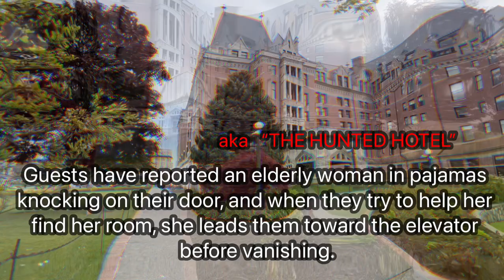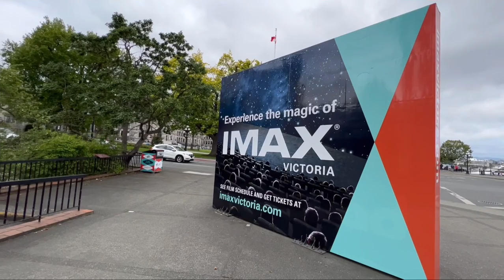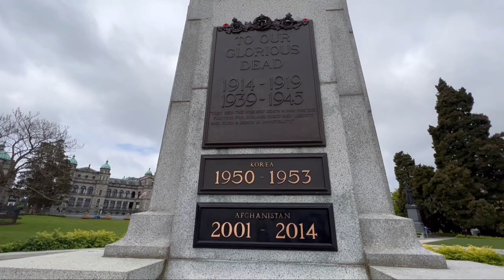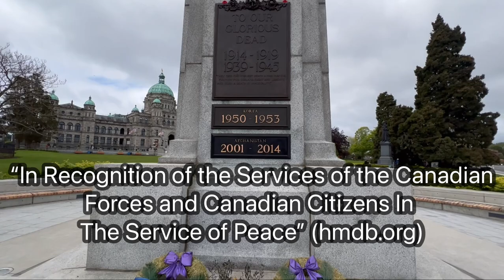A Quick Walk Tour Downtown Victoria, BC Canada | Part 2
The Hunted Myth of The Empress & The Beauty of Victoria-🇨🇦

Part 2
This is a follow up video to the already uploaded video on the channel titling "A Quick day Tour of Victoria City BC, Part 1"
The video covers some history about the city and the people and the present life as of 4/6/2022.
The weather is cloudy and the tape is rolling.
I hope you like the video, Finger crossed 🤞
Don't forget to show some love to the channel as it would motivate me to do more exciting uploads on the channel, Thanks and God bless.

igshid=YmMyMTA2M2Y=